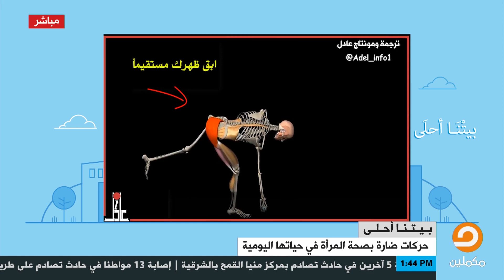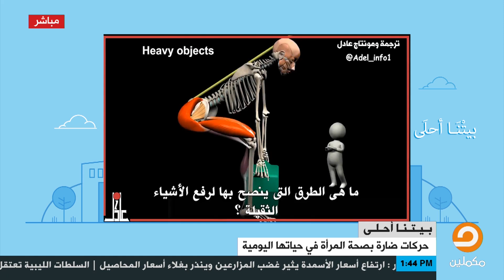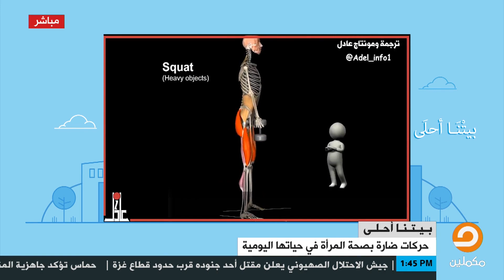لقاء تسنيم حمدي مع محمد الحايك وحديث عن كيفية تنفيذ أعمال البيت بدون الشعور بأي ألم لربة البيت